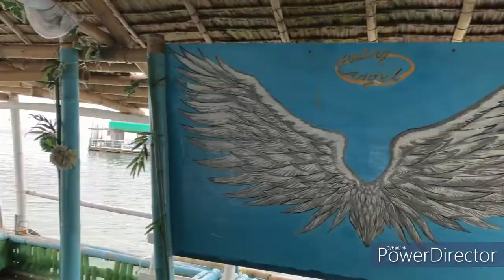VLOG #1 | FIRST BALSA TRIP | LAGUINDINGAN CAGAYAN DE ORO CITY